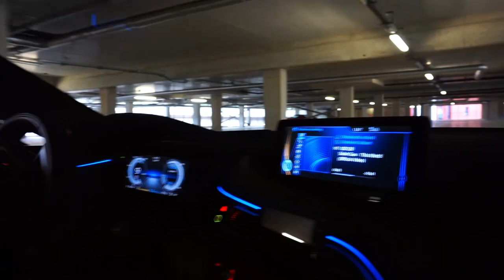Wheels and Models Photoshoot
Wheels and Models Photoshoot - Thevigilante photography

CRACH OUT!